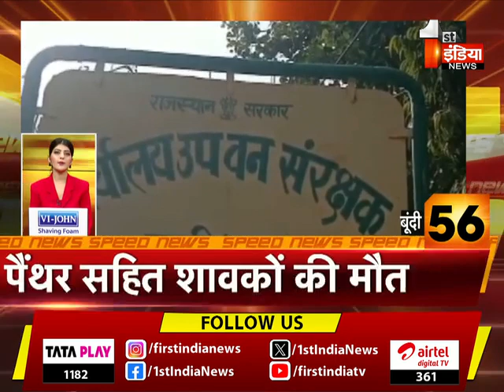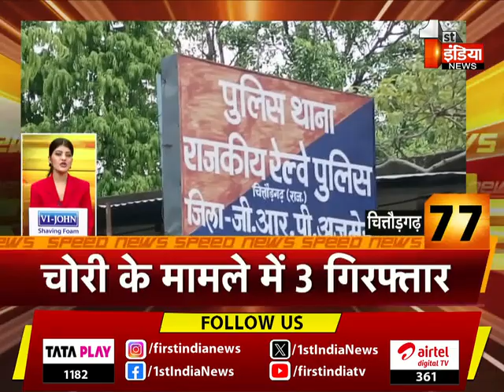देखिए फटाफट अंदाज़ में देश प्रदेश की बड़ी ख़बरें | Speed News | 14 December 2023